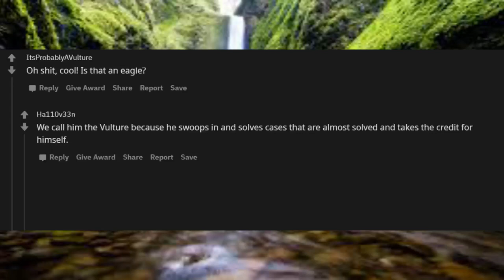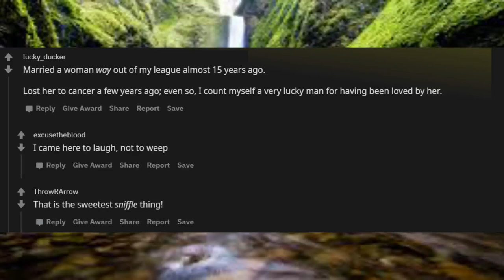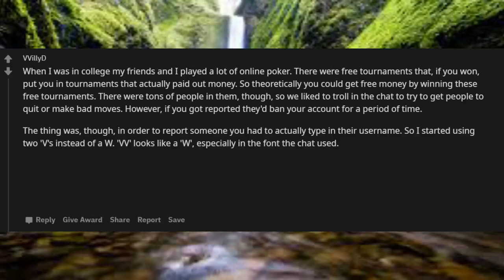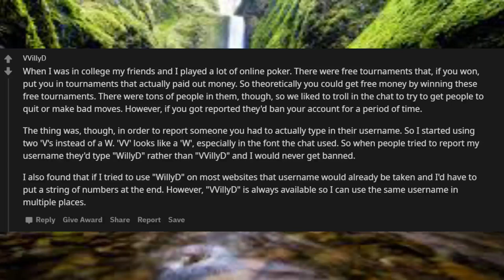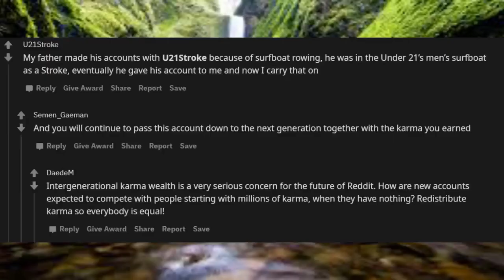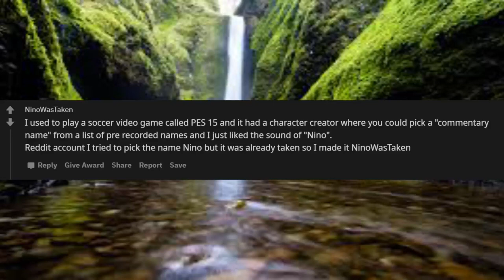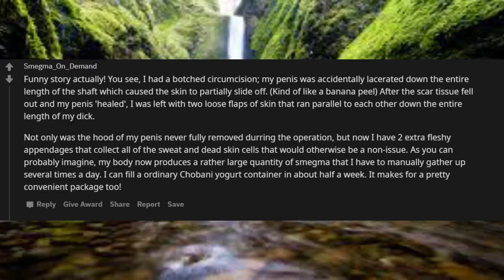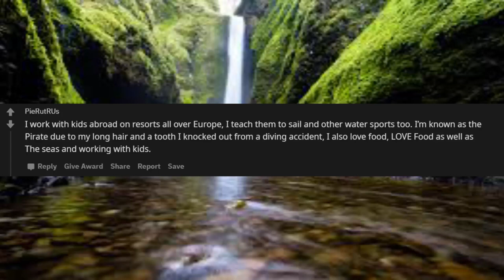What are the origins of your username ?? r/askreddit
Unsolved
mysteries
Unsolved mysteries
mysteries unsolved
Mystery
mystery
mystery box
mystery package
mystery shopping
mystery of the disappearance of cody dial
mystery ke
mystery girls
mystery of love
mystery movie
mystery music
mystery queen
 What are the origins of your username ??
mystery,
martin mystery
adventure mystery
martin mystery
mystery movies
mathematical mystery tour
mystery
mystery leopard
sharkboy mystery mission,
sprmysteryman
mysterymanplayz
mystery 13
mystery esc
mystery  be cool scooby doo,
mystery skulls
battlefield  mystery
anime ep mystery
mystery meat
mystery girl
world warmystery
mystery roblox
mystery decals
sims  mystery
murderer mystery
mystery decals in a row
3 mystery riddles
mystery lane berwick maine
mystery decals
mystery eggs
sims mystery
stuff
stuff dog
stuffing box
assembly drawing
stuff for free
stuffed
stuffing
stuffed burger
stuffy nose
stuffed animals
stuff again
stuff with scout fly
staff academy
psn stuff
random stuff
mcpe stuff,
minecraft stuff,
hero stuff
staff 13,
staff mineplex,
staff griefed,
bk staff
the ghost
the best
the canterville
 ghost class

abandoned places
abandoned places in kentucky
abandoned oregon
abandoned places in oregon
200 years of varnish removed from a painting
abandoned places in south carolina
abandoned
abandoned chicago
abandoned illinois
abandoned chicag
oregon abandoned places
2122 north clark street
abandoned ohio
synagogue tunnel
abandoned places in illinois
nephilim